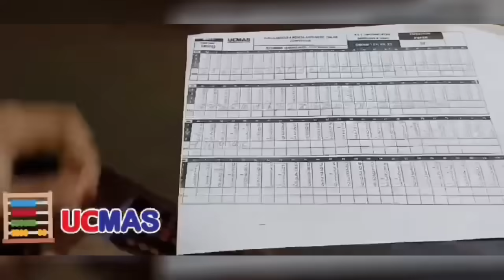कांग्रेस ने बीजेपी पर ध्रुवीकरण का लगाया आरोप जमकर बरसे प्रवीण इस बार नहीं चलेगी बीजेपी की चाल